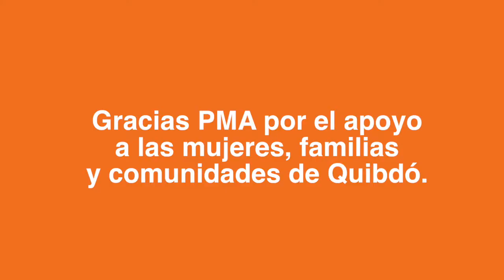El Programa Mundial de Alimentos apoya a las mujeres en Quibdó